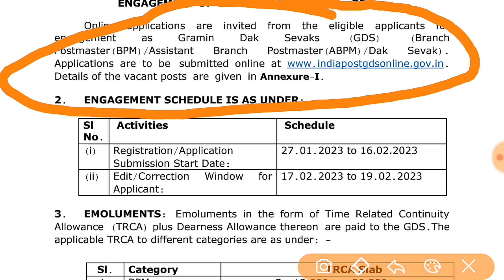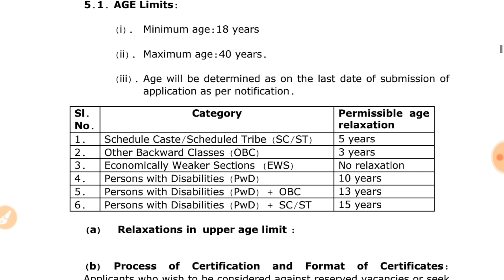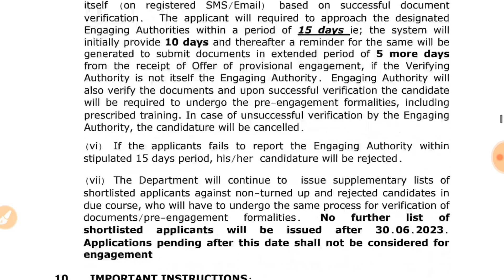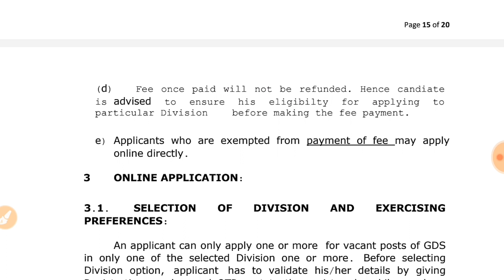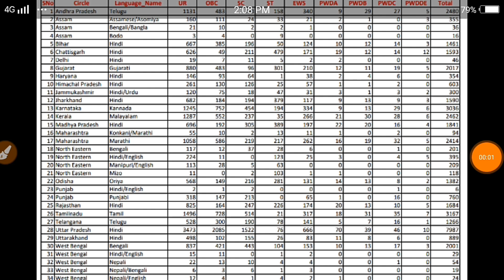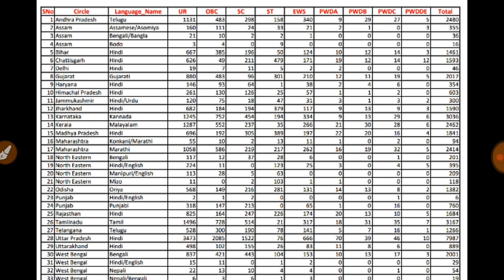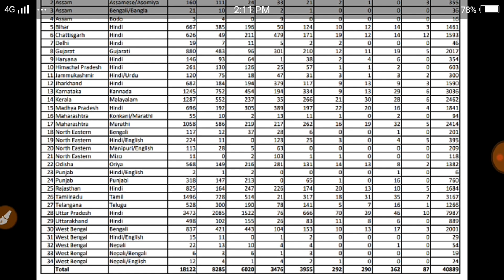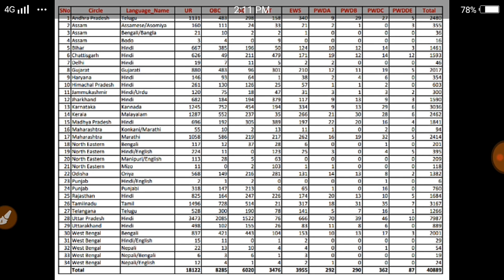India Post GDS Recruitment 2023 Notification 40889 Vacancy Apply OnlineForm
India Post GDS Recruitment 2023 Notification 40889 Vacancy Apply Online Form

Hello friends,

india post recruitment 2023 apply online india post recruitment 2023 notification
india post office gds vacancy 2023
Indian Postal Department (भारतीय डाक विभाग ) has been released a jobs notification for 40,889 Vacancies for the Posts of Gramin Dak Sevaks (GDS), Branch Postmaster (BPM), Assistant Branch Postmaster (ABPM) & Dak Sevak. Candidates may fill Online Application Form for India Post GDS Recruitment through official website of Indian Postal Department that is indiapostgdsonline.gov.in before closing date.